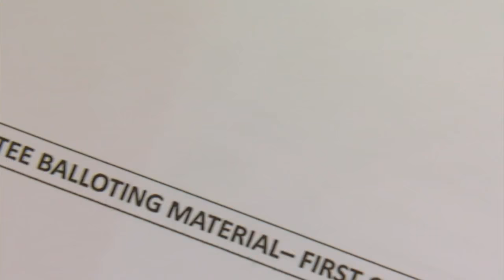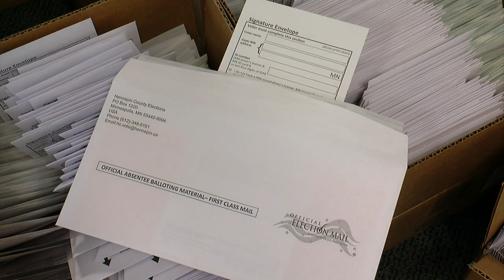Good Questions: Fruit Flies, Absentee Ballots & Nickels Vs. Dimes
Heather Brown answers viewers’ burning questions (1:57). WCCO 4 News At 10 – October 7, 2016